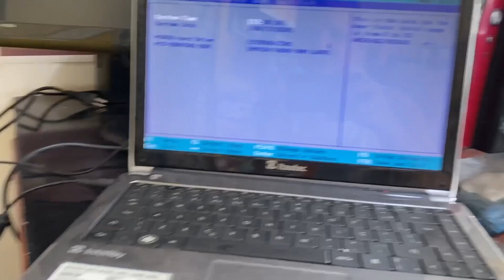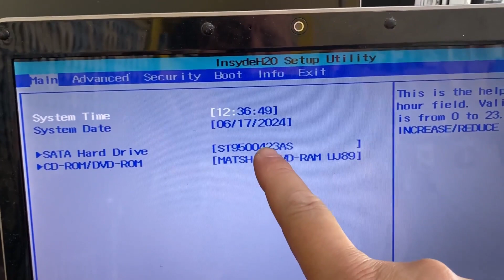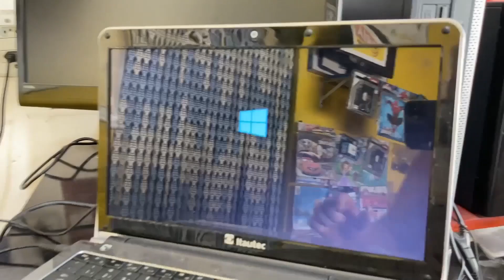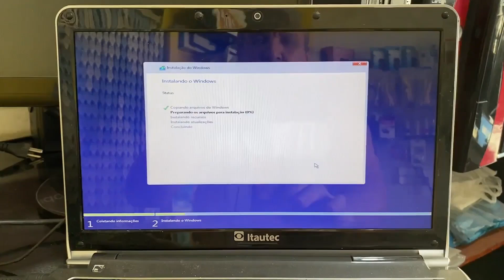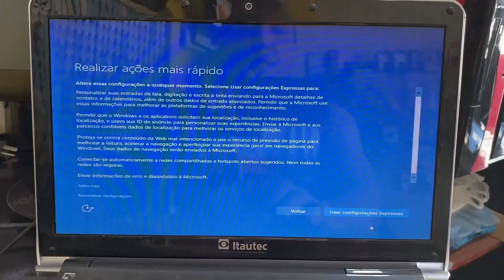COMO DAR ORDEM DE BOOT NA BIOS NOTEBOOK ITAUTEC, WINDOWS 10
Nesse vídeo você vai aprender a configurar a BIOS para dar boot pelo Leitor interno ou via USB

Aprenda a configurar a BIOS Itautec do seu notebook para que ele inicialize por um Leitor de DVD ou uma unidade USB.

Dar boot no PC usando um dispositivo USB pode ser muito útil para instalar um sistema operacional ou utilizar uma ferramenta importante. Porém, isso exige que seja feita uma mudança na BIOS. Caso esteja precisando fazer isso, acompanhe esse tutorial do Ramos info e veja como deixar seu notebook pronto para inicializar por uma unidade USB.

Pressione a tecla F2 para entrar na bios. Você vai precisar das setas direcionais do teclado, das teclas F5 e F6 e o enter. No menu de boot, vá em boot device priority e selecione o seu dispositivo de boot e pressione F10 e enter para salvar as configurações.

Uma observação: Se a sua bios já tiver configurada, basta somente pressionar a tecla F12 boot menu e selecionar o dispositivo de boot com as teclas direcionais e pressionar o enter. Assista o vídeo até o final.

▬▬▬▬ CAPÍTULOS  ▬▬▬▬
➤ 00:00 Início
➤ 00:49 Apresentando os dispositivos de Boot (Pen drive ou mídia)
➤ 01:45 Acessando a Bios com a tecla F2
➤ 02:26 Entrando no menu de Boot e Configurando o dispositivo de Boot
➤ 02:34 Como usar as teclas direcionais na Bios
➤ 02:41 Como usar as teclas F5 e F6 na Bios
➤ 03:32 Salvando as configurações da Bios
➤ 04:07 Começando a formatar o Windows 10
➤ 05:01 Começando a configuração do Windows 10
➤ 05:55 Finalizando

▬▬▬▬▬▬▬▬  Edição  ▬▬▬▬▬▬▬▬▬▬▬▬
🎬 Edição por Márcia Ramos